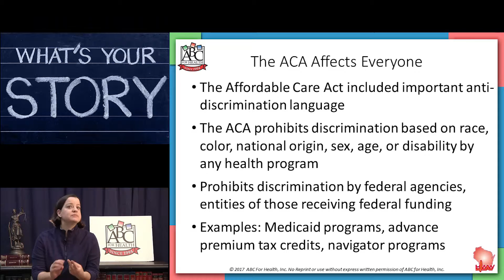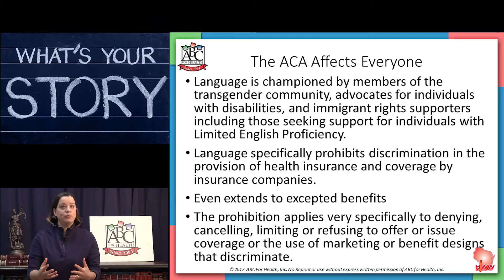Anti-Discrimination - ACA's Impact | HealthWatch Wisconsin & ABC for Health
Join HealthWatch Wisconsin and ABC for Health in our series on how the Affordable Care Act impacts everyone.

As policymakers battle for the fate of the Affordable Care Act on Capitol Hill, individuals, families, and children find themselves caught in the crossfire. The Affordable Care Act has given over 20 million people access to health care coverage. Now high-risk pools and exclusion of coverage based on pre-existing conditions may return.

Has the ACA changed the life of you, your family, or friends? Do you have a story to tell? Let your voice be heard! Tell us your story at healthwatchwisconsin.org